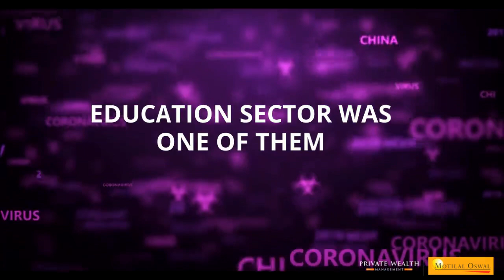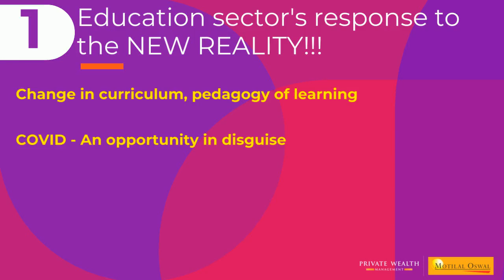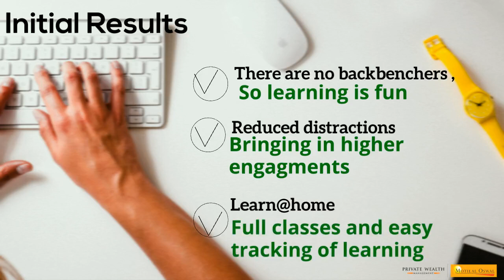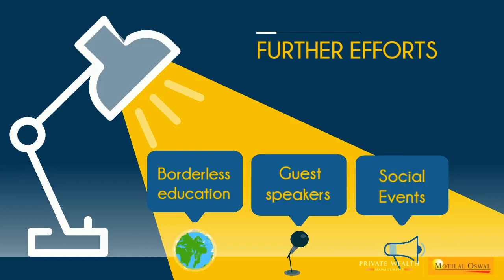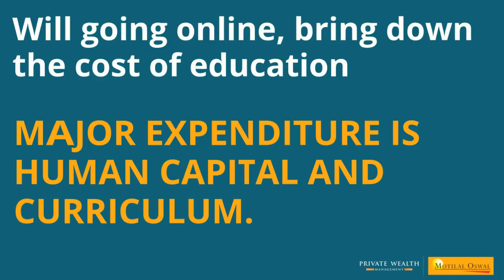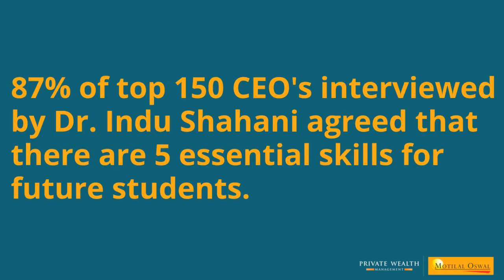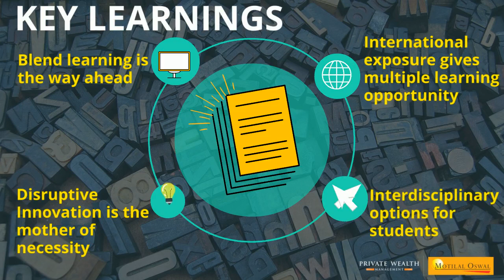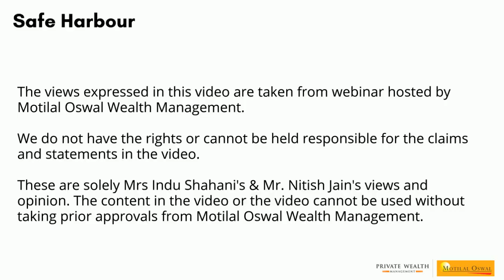Snippets of vantage point session with Dr. Indu Shahani and Mr. Nitish Jain.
This is an exclusive webinar by Dr. Indu Shahani and Mr. Nitish Jain on rebooting the education sector post COVID.